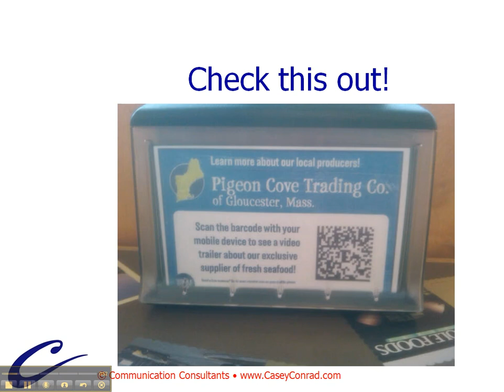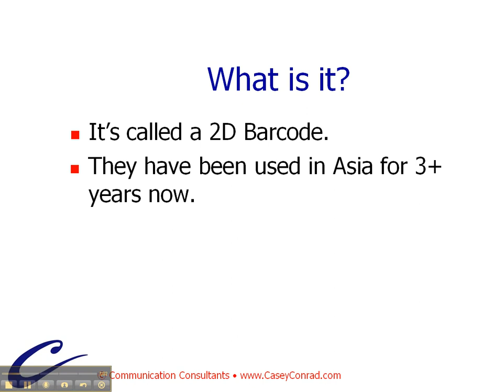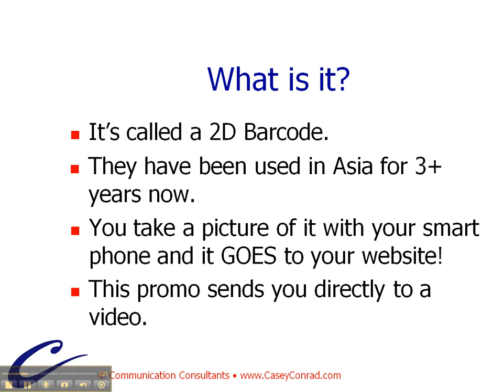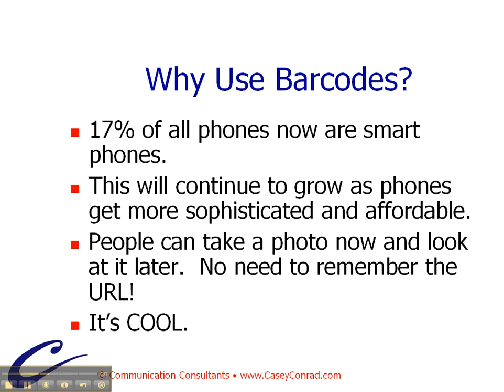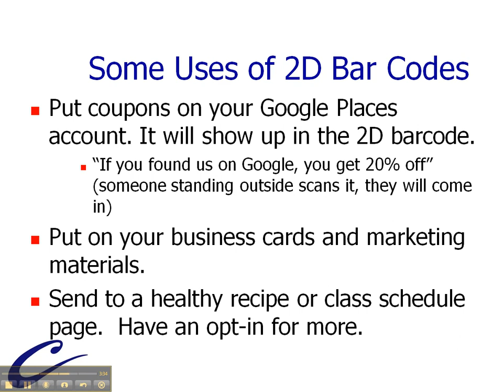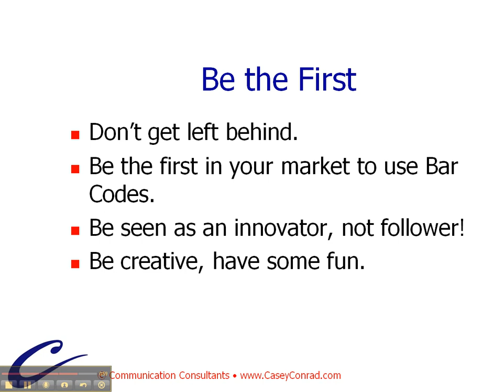2D Bar Codes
2D Bar Codes are definitely part of the future of marketing and are a prime example of integrating external and internet marketing together.